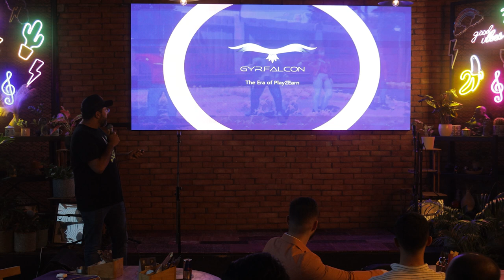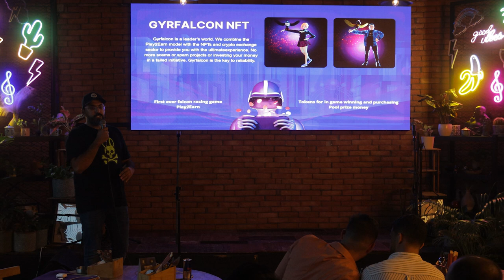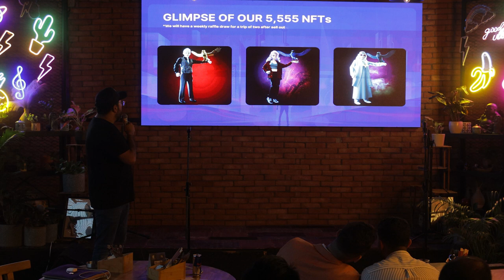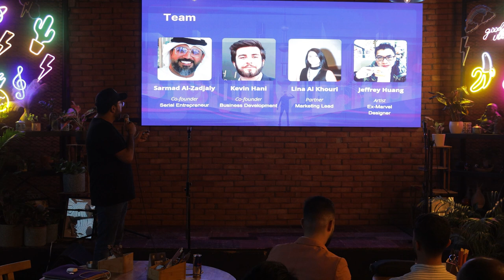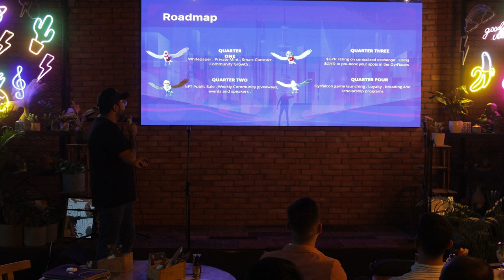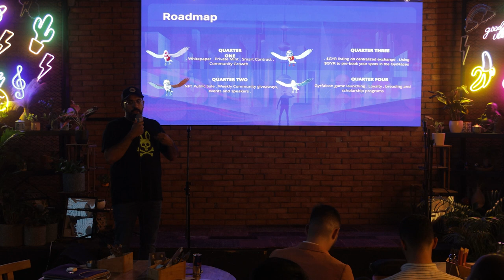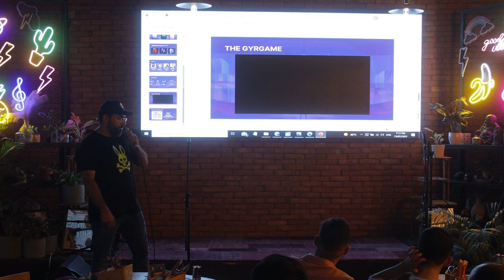GyrFalcon: First NFT P2E Falcon Racing Game by Sarmad Ali - arte Meetup Episode 006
Gyrfalcon is a combination of Play2Earn model with the NFTs and crypto exchange sector to provide you with the ultimate experience.

arte is a Web 3.0 Meta Community by Crypto Oasis. It is a digital pioneer that will enable collaborations and knowledge sharing among the Web3 community, which includes artists, finance professionals, investors, collectors, blockchain specialists, and Metaverse enthusiasts. It will help them stay updated with the latest news and trends and will also work on educating the wider public on blockchain technologies. arte will provide a space for the development of Metaverse, blockchain, and NFT (non-fungible token) solutions.